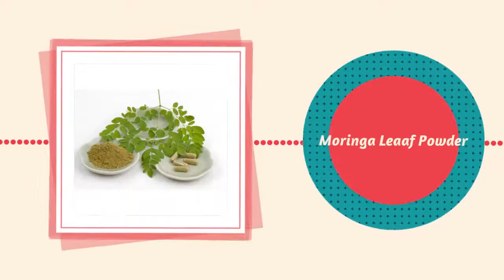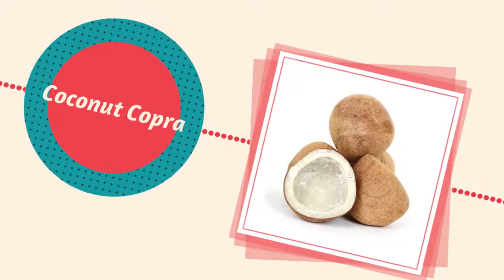Coconut Ball Copra Supplier in Chennai from Mokshita International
MOKSHITA INTERNATIONAL offer Dried Coconut Ball Copra,Coconut Shell Powder. Get the best Coconut Ball Copra Supplier,Coconut Shell Powder Exporter,Dried Coconut Ball Copra Supplier in Chennai.